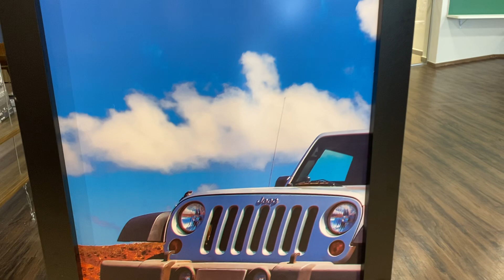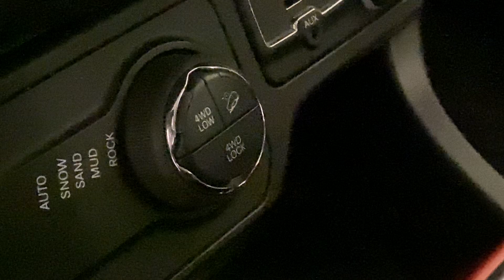Jeep Guarulhos 2º bloco seminovos premium ft Rone